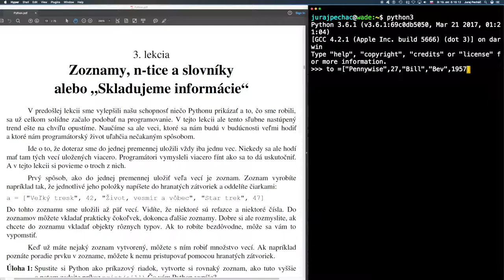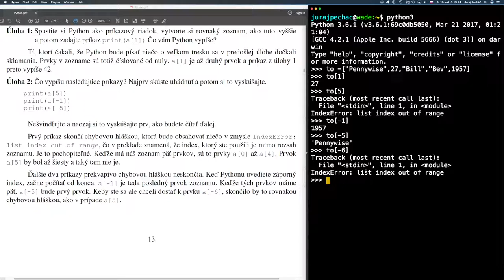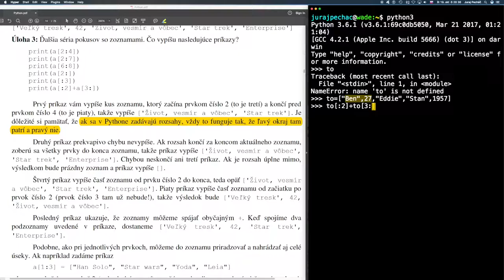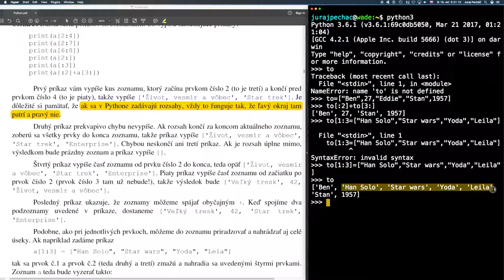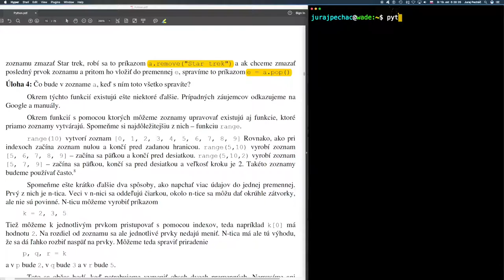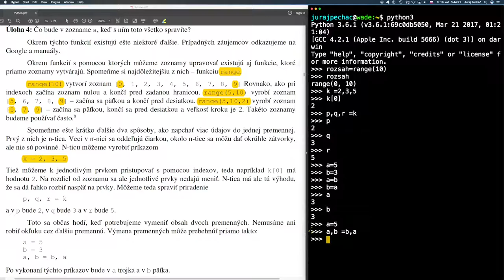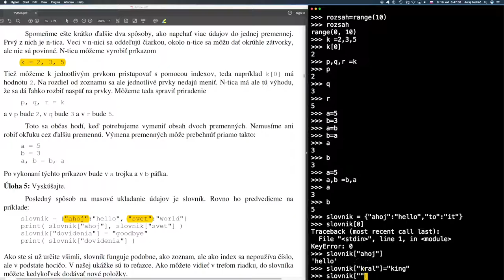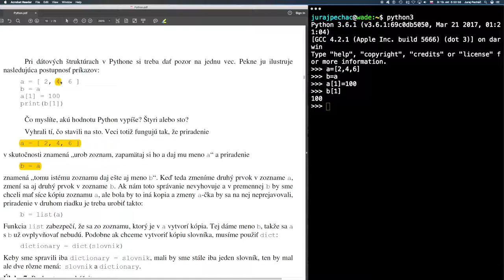🐍 738 ☞ A. Belan - Zoznamy, n­tice a slovníky ║ Programovanie s Yetim